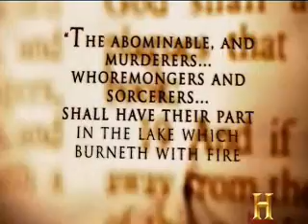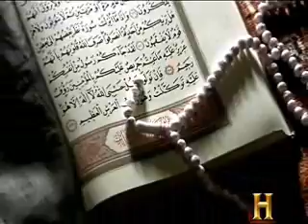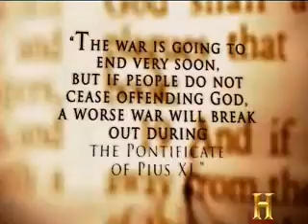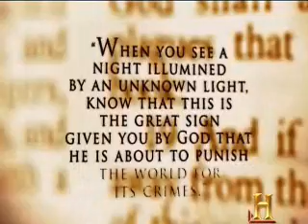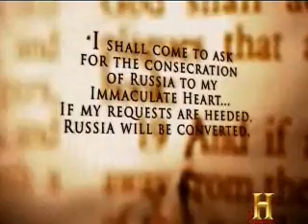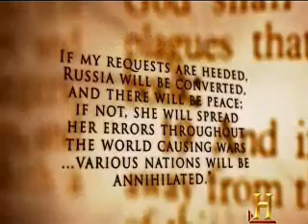Efecto nostradamus Cap8 La profecia perdida de Fatima Part 2 de 5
documental que muestra como las profecias apocalipticas de culturas antiguas y el vidente mas reconosido de todos "Nostradamus" comberjen en los acotencimientos actuales.
en este episodio, en Fatima, unos niños pastores aseguradon haber sidos visitaros por la Virgen Maria a entregarles los "secretos", uno de ellos podria significar una tercera guerra mundia que sera el fin de todo y el vaticano nos lo oculta.